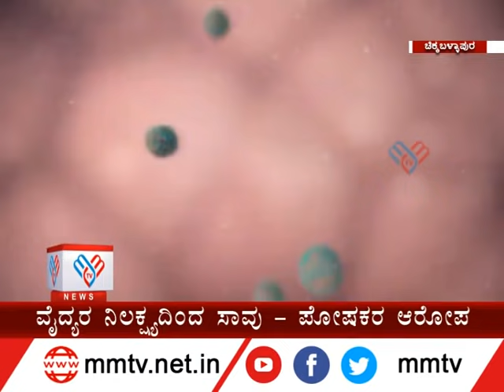8 ತಿಂಗಳ ತುಂಬು ಗರ್ಭಿಣಿ ಕೊರೊನಾಗೆ ಬಲಿ | ಚಿಕ್ಕಬಳ್ಳಾಪುರ | MM-News 06-05-2021